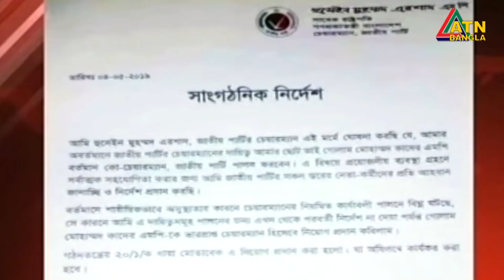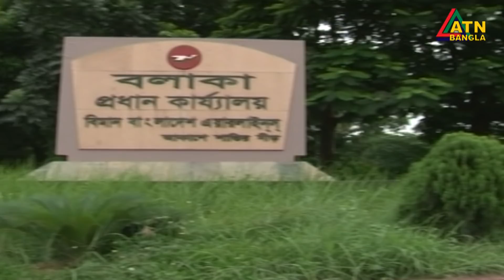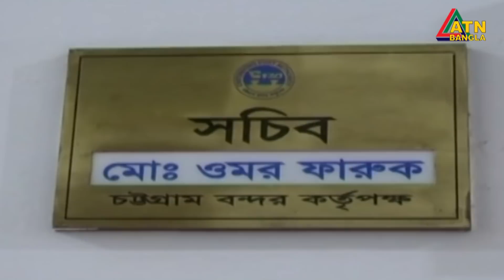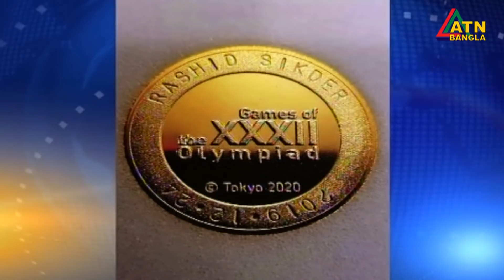এটিএন বাংলা সকালের সংবাদ | ATN Bangla News at 10am || 25.12.2019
News Presented by-  Afroja Akther Rupa